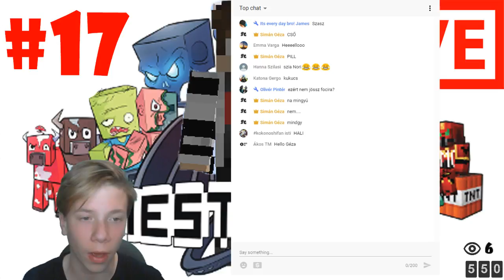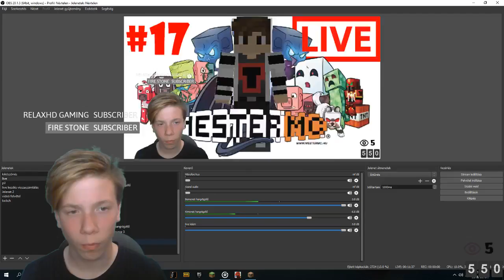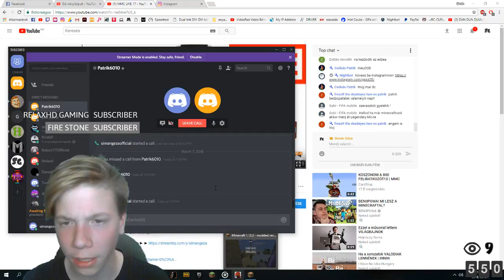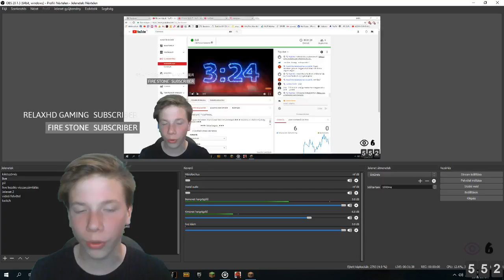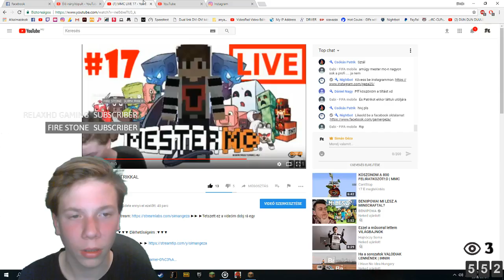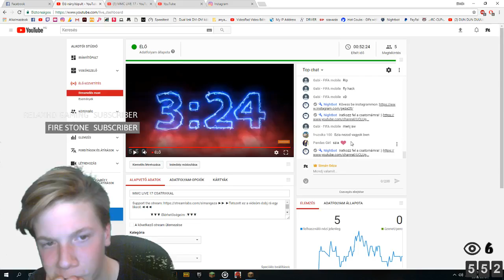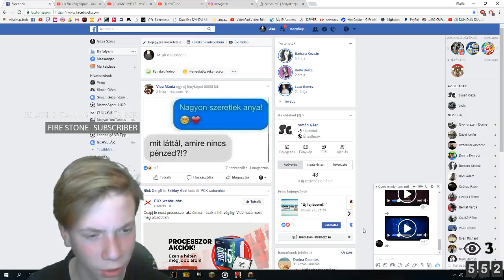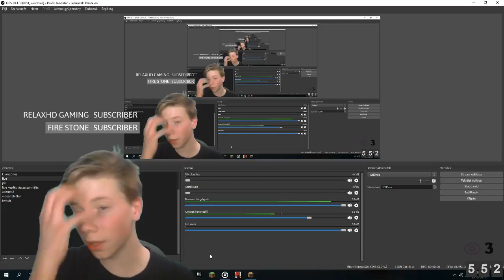MMC LIVE 17 CSATRIKKAL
▼▼▼ Elérhetőségeim :▼▼▼

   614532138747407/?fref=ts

                             ►►►►VÉGSZÓ◄◄◄◄

►►► Sok újdonságot fogsz látni ha követsz engem !◄◄◄
  Sziasztooook! További szép napot kívánok!